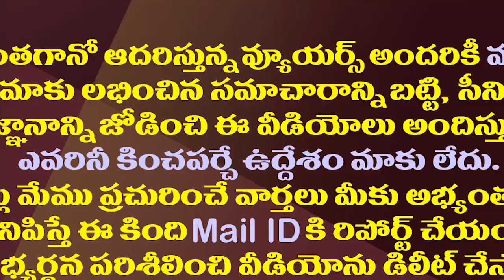ఎంఐఎం అంటే చంద్రబాబు అండ్ కోకు భయం ఎందుకు?| TDP didn't respond to Asaduddin comments on Chandrababu